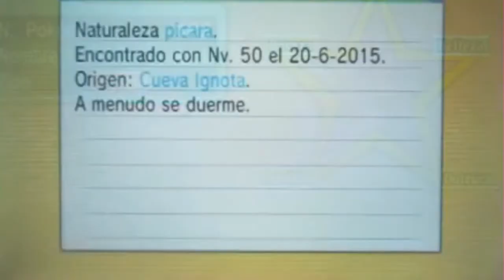[LIVE on Twitch] Shiny Azelf 1834 SRs Pokemon Zafiro Alfa